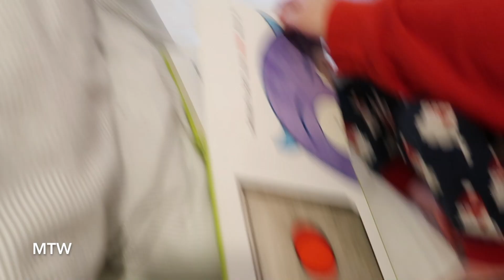If You Are Struggling - March 13, 14, 15, & 16, 2022 - MeetTheWengers Daily Vlog